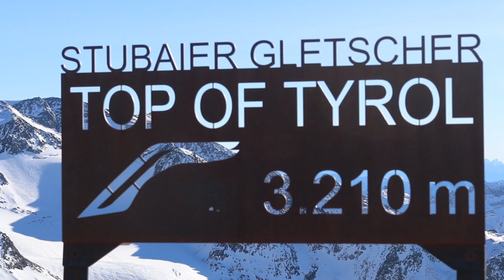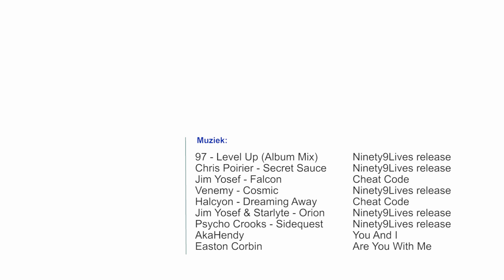2015-2016 Wintersport Stubaital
Een weekje prachtig weer op de stubaier Gletscher